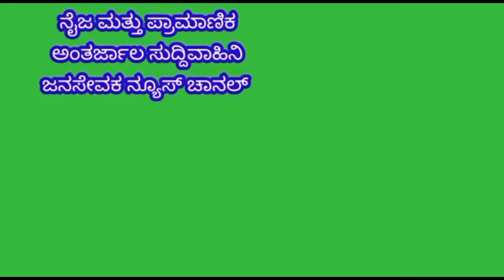13 March 2023